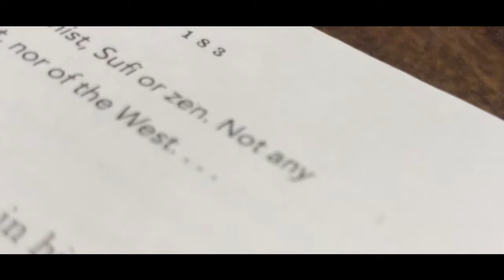Ruminating on Life | Episode 5 | The Door is Open | Thomas Mathews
Thomas Mathews

Founder and Director at Life Connoisseur Corporate Training & OD Consultancy

Life Coach | Organisation Development Consultant | Corporate Trainer | Behavioral & Motivational Trainer | Blogger | Film Critic | Counselor

Instagram: @thomaspmathews , @life_connoisseur_

Twitter: thomasp_mathews , @LCthomasmathews

Video Credits:

Content: Thomas Mathews

Speaker: Thomas Mathews

Shot by: Golden Leaf Productions

Edited By: Golden Leaf Productions